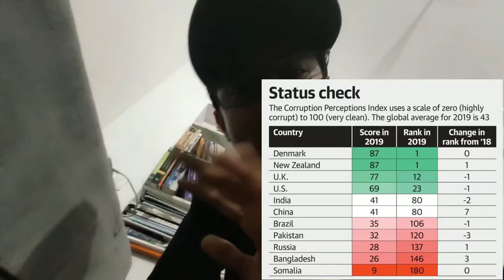VISION - SACH KA SAAMNA | 90'S OLD SCHOOL | VINO RAMALDO ON THE BEAT | 2020.......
LYRICS :-

Aao mil ke kare ab sab sach ka saamna (2)
juth benakaab hoga sach ka saamna
aao mil ke kare ab sab sach ka saamna

Dab jate mudde akhbaro me aksar hi
aalishan banglow kamai hoti rishwat pe afsar ki
daftar me darwaze band ho rahe hai
kale kaarname sare aam phir bhi aankhe khol ke ab hum so rahe hai

2020 , 200million janta aaj bhi 2 waqt ka khana naseeb nahi ho raha
sadako pe khadde ya phir khaddo me sadake hai
kitno ke ghar nahi panah de rahe raste hai
haal kabhi pucho un logo ka bhi
jinke bete sahid hote border pe hi

san 11 me aatanki hamla huaa
insaan hi insaano ka dushman bana
katalkogaar sareaam padi laashe waha
jannat me hoor mile ye kisne kaha...|

ASHRAF-UL-MAKHLOOQAT
( INSAAN , BHAGWAN KI BANAYI HUI SABSE NAYAB CHEEZ HAI)

1947 aazadi phir bhi kitne gaavo me bijali nahi
badh rahi hai kyu aatamhatya kisano ki
aaj bhi karze se mukti nahi
ye dukti nas koi dawa to dedo
me chup ho jau koi wajah to dedo
system ko kosna ab band karo
girebaan ke andar sab jaankhona
me sach baya karu ye rakt sangeet hai
mere desh ko aur mat ab baatona

juth benakab hoga sach ka saamna

3 saal se badh rahi pedo ke katne ki rate
deforestation rampant look at that
kaaran badhati aabadi problem all of these
civil war se upper socho apna hai desh

bhrastacha , kaladhan, swiss bank malamaal
2010 commomwealth aam janta halaal
har baar daam petrol ke aasman choo rahe
kabhi ruk ke dekho kitne bhookhe so rahe

etna pesa paas me leke jaoge kaha
sabke paap or punya ka hisaab hai waha
knock knock darwaze pe kon aaya gate kholo
5 saal bite wapis vote aaya hath jodo...|

TRACK AND VIDEO CREDITS :-
ARTIST- VISION
LYRICS- VISION
MUSIC PRODUCER- VINO RAMALDO
MIXED BY- VISION
MASTERED BY- VISION
VIDEO SHOOT BY- CHETAN KUMAR DERARI
VIDEO EDITED BY- VISION